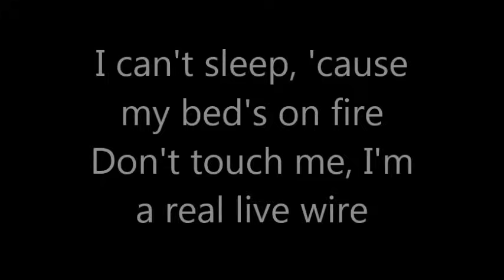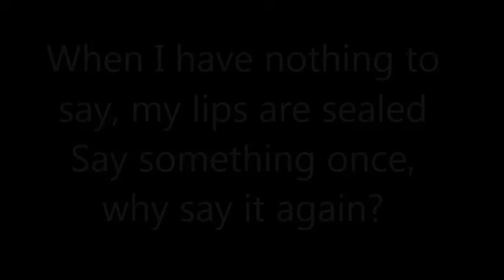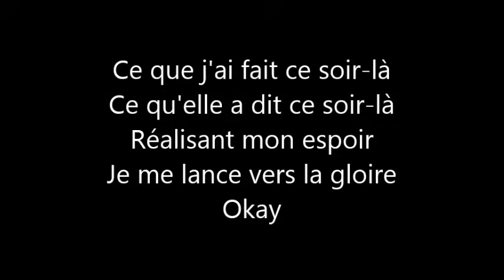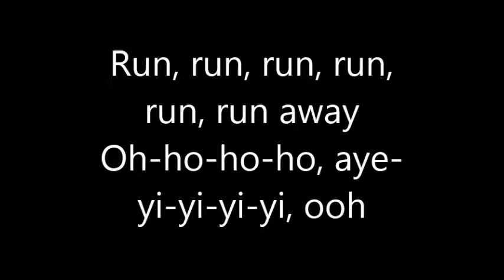Talking Heads Psycho Killer with Lyrics